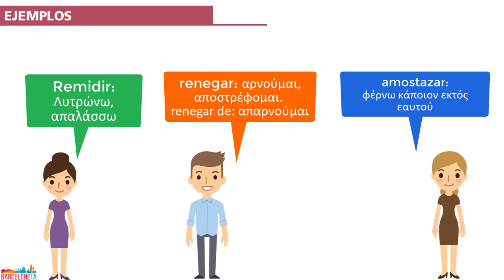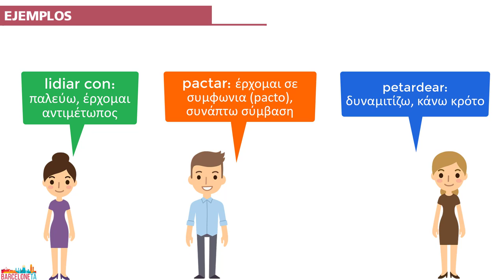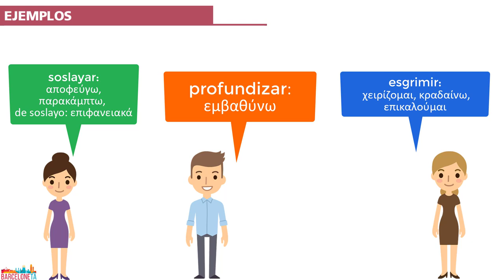Ισπανικά μαθήματα: Κουιζ επιπέδο C (Λεξιλόγιο)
¡Hola amigo!
Μέσα από αυτό το βίντεο θα προσπαθήσω να συγκεντρώσω κάποια από τα πιο βασικά λάθη που κάνουν οι μαθητές σε ανώτερα επίπεδα εξετάσεων. Ένα σύντομο τεστάκι λοιπόν για να μην ξεχάσουμε και τα ισπανικά που ξέραμε!